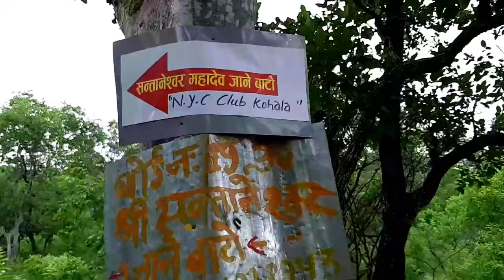सन्तानेश्वर भ्रमण TRAVEL VLOG PART_2 | SANTANESWOR MAHADEV TEMPLE BANKE | Hiking